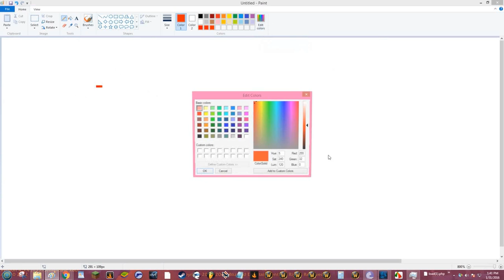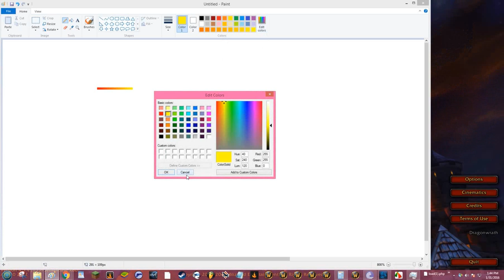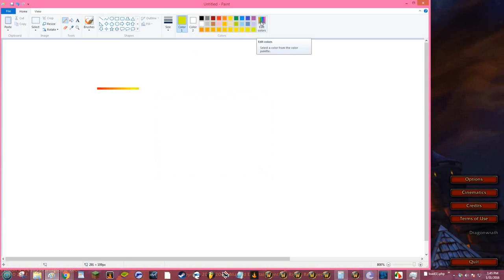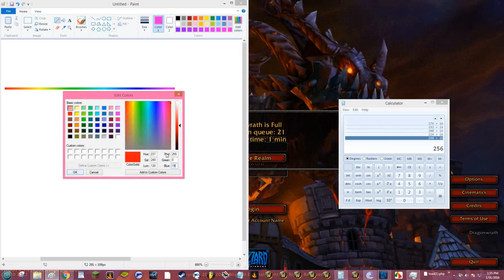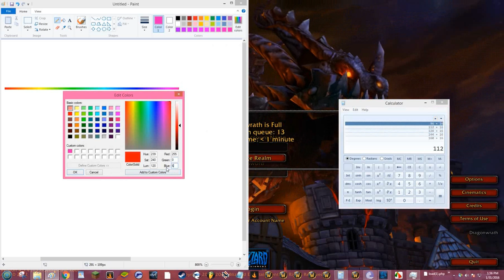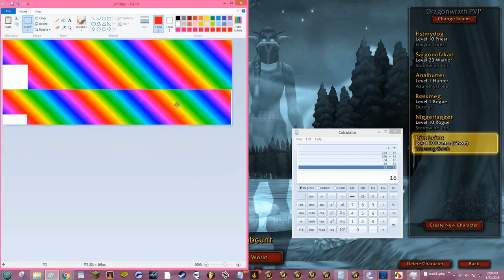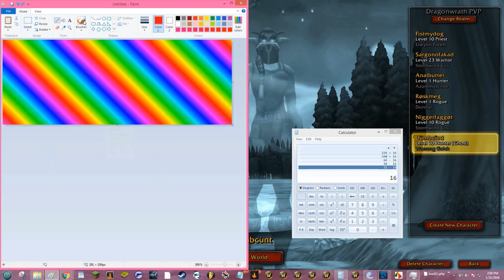how to make a 100% accurate rainbow in mspaint